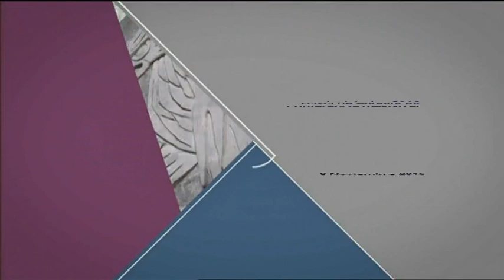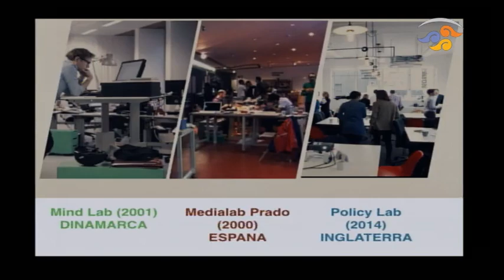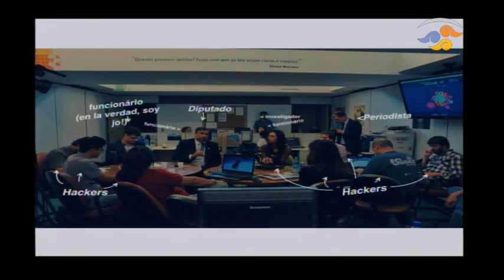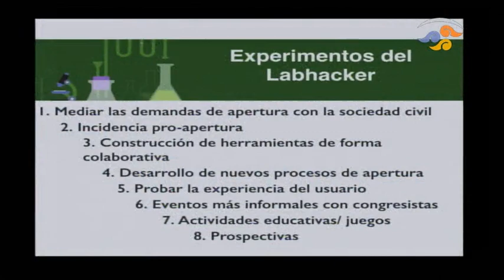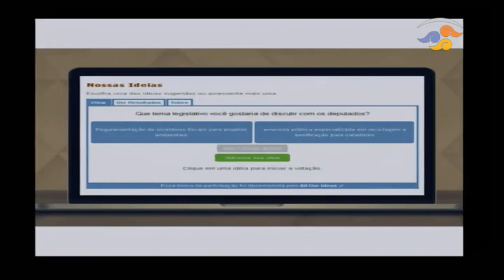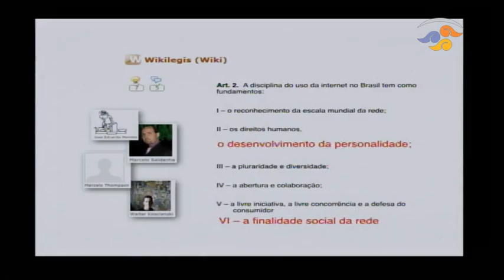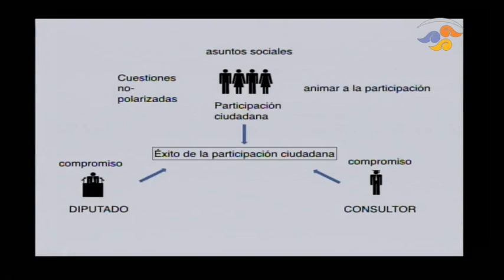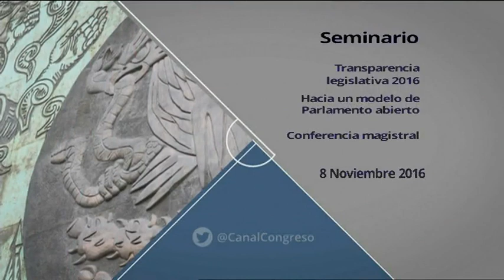Conferencia Magistral II.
“Ciudadanía y Tecnología: fundamentos en la construcción de un Parlamento Abierto”.